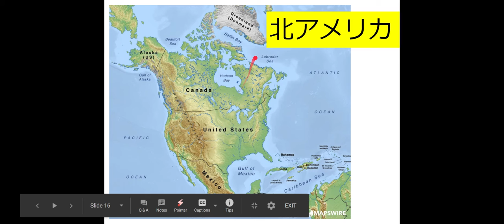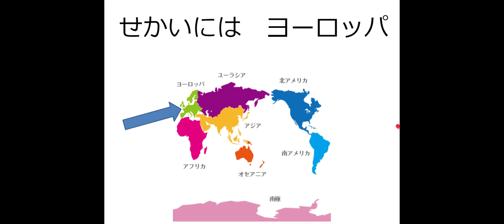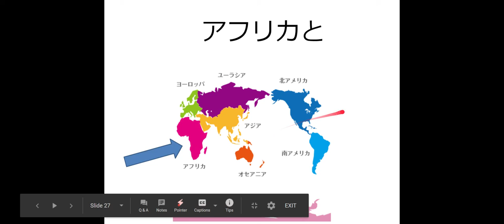Continent in Japanese